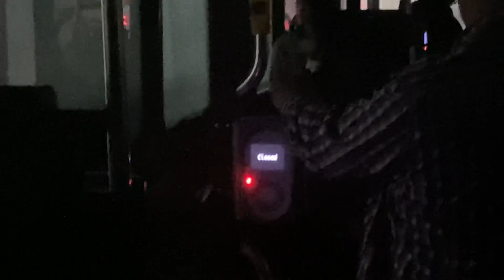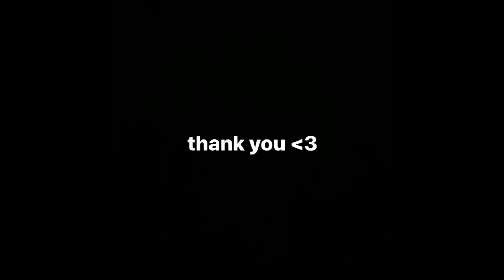HARRY TATE DID A TRICK FOR THE VLOG *BIRTHDAY VLOG*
Yeah, it’s my birthday today and I’m 15, enjoy what I did today, I know it’s not that long but enjoy what I have whipped up for you guys

Filmed by:
Riley Navan @rileynavan

Edited by:
Riley Navan @rileynavan